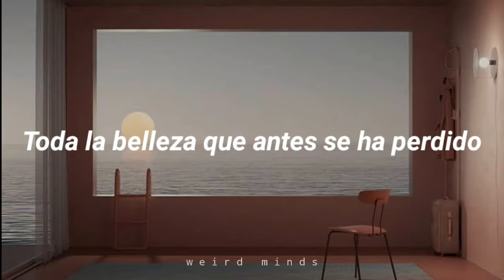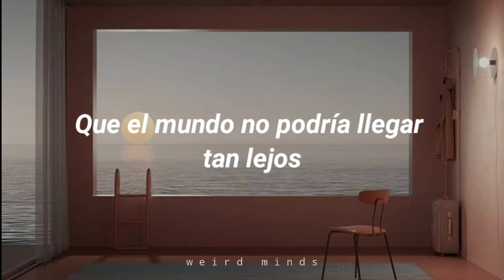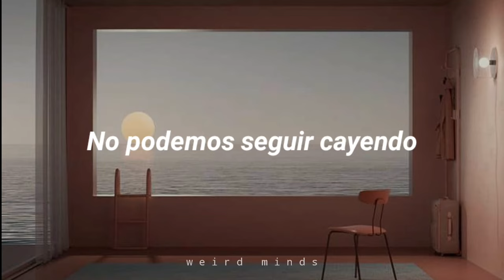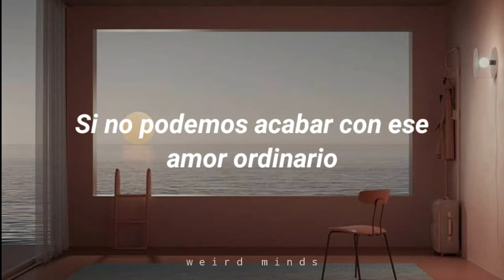U2 - Ordinary love // TRADUCIDA AL ESPAÑOL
The sea wants to kiss the golden shore
The sunlight warms your skin
All the beauty that's been lost before
Wants to find us again

I can't fight you anymore
It's you I'm fighting for
The sea throws rock together
But time leaves us polished stones

We can't fall any further
We can't feel ordinary love
We cannot reach any higher
If we can't deal with ordinary love

Birds fly high in the summer sky
And rest on the breeze
The same wind will take care of you and I
We'll build our house in the trees

Your heart is on my sleeve
Did you put there with a magic marker
For years I would believe
That the world couldn't wash it away

Because we can't fall any further
If we can't feel ordinary love

Are we tough enough
For ordinary love

And we cannot reach any higher